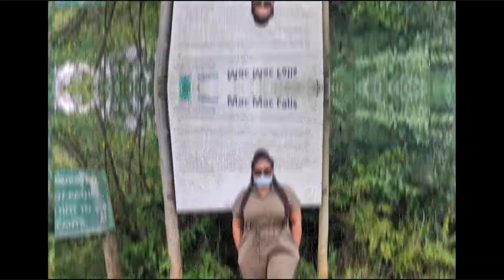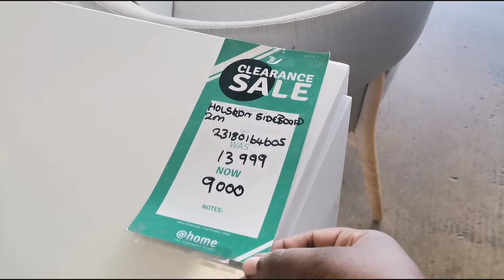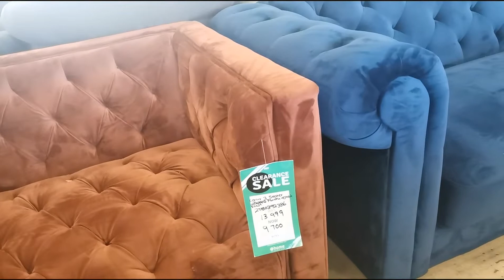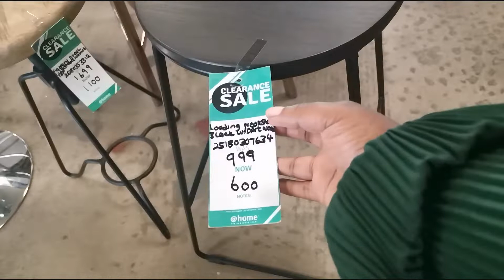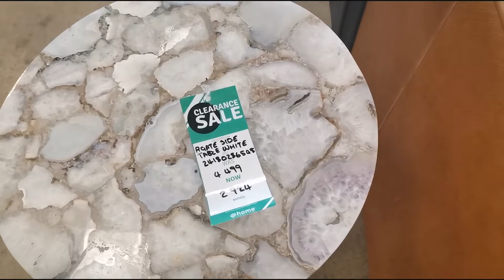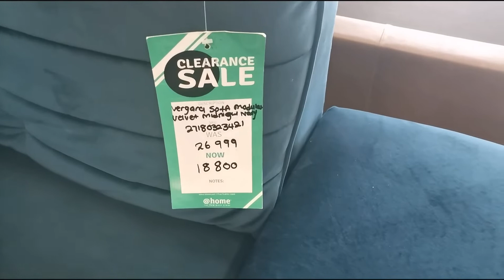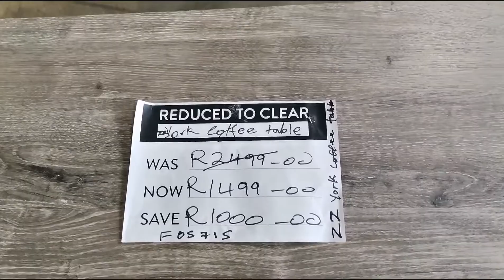FURNITURE PLUG🔌🔌||@Home & @FurnitureMart Clearance Store|Couch Edition| South African YouTuber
Hey Loves

Todays video I am plugging you! I went to the @Home  & @FurnitureMart Clearance stores.

The stores address is:
Unit A1 Game Complex, Corner Arkwright An, Louis Botha Ave, Wynberg, Sandton, 2090

I hope you enjoyed today's video. I will see you in my next upload.